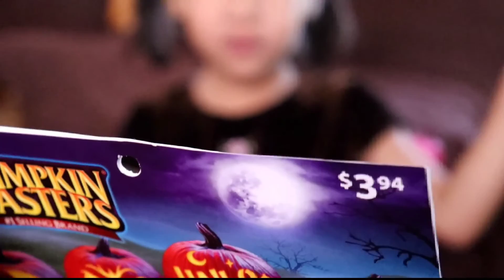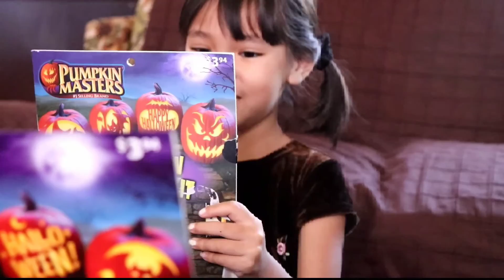TriCk Or Treat : Halloween 2020 || Mendekorasi Labu "Jack O Lantern"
Terlepas dari pro dan kontra perayaan Halloween, seperti halnya pada Valentine, momen ini tetap dirasa menarik. Menurut Nicholas Rogers dalam buku Halloween: from Pagan to Party Night (2002), Halloween terbentuk dari istilah All Hallow Eve, yakni malam sebelum All Saint’s Day.
Dalam kalender orang Kristen, All Saint’s Day merupakan peringatan terhadap santa dan santo, serta orang-orang yang baru meninggal, setiap 1 November.  Halloween dikaitkan dengan tradisi bangsa Kelt (Celtic) kuno yang rutin menggelar festival Samhain atau Samuin (dibaca sow-an atau sow-in).
Festival ini diadakan di pengujung musim panas untuk menyambut musim dingin. Musim dingin diasosiasikan sebagai masa kegelapan karena menyebabkan tanaman sulit tumbuh.

Orang-orang akan membuat api unggun yang sangat besar dan memohon berkat dari para dewa. Mereka juga memberi persembahan saat festival, salah satunya binatang. Dalam artikel History disebutkan bahwa orang Celtic mengenakan kostum selama festival berlangsung. Umumnya kostum terbuat dari kulit dan kepala hewan.
Saat itu Halloween dipercaya sebagai malam yang bernuansa magis. Pintu dunia orang hidup dan akhirat menyaru. Malam itu, yakni saat Halloween, roh dipercaya melakukan perjalanan dari dunia ke akhirat. Ada pula yang mengatakan bahwa roh kembali ke bumi malam itu. Halloween diasosiasikan dengan paganisme.
Seiring berjalannya waktu, perayaan ini ditentang oleh orang Kristen karena dianggap mengglorifikasi kuasa gelap dan satanisme. Beberapa bahkan menjabarkan Halloween sebagai ”salah satu black sabbath di mana para penyihir bertemu untuk memuja iblis”.
Evolusi Halloween
Halloween kini berevolusi menjadi perayaan tahunan bertema seram di zaman modern. Di Amerika Serikat, misalnya, Halloween dirayakan dengan kegiatan trick or treat. Biasanya anak-anak akan berdandan atau memakai kostum, kemudian berkeliling ke rumah tetangga-tetangga sambil berkata ”trick or treat”.
Tetangga lalu memberi kue, permen, atau penganan lain ke keranjang yang dibawa anak-anak tersebut. Orang-orang dewasa biasanya menyiapkan banyak permen di rumah atau membuat sendiri penganan untuk dibagikan kepada anak-anak.
Orang-orang yang lebih dewasa umumnya merayakan Halloween dengan pesta kostum. Dandanan mereka tidak melulu harus seram bak hantu. Beberapa orang berdandan sebagai tokoh film, pekerja profesi tertentu, makanan, benda, emoji, bahkan ada pula yang berdandan seksi.
Bagi kita sendiri, perayaan apapun itu tergantung niatnya.
Tanpa embel2 agama, moment Halloween tetap menarik untuk kita sekeluarga, banyak dampak positif nya seperti meningkatkan kreativitas anak dlm art (mendekorasi labu Jack O Lantern), memupuk rasa percaya diri anak, mengurangi rasa takut dsb.